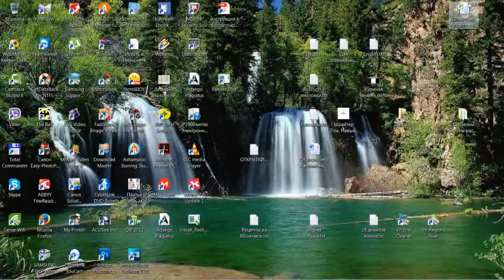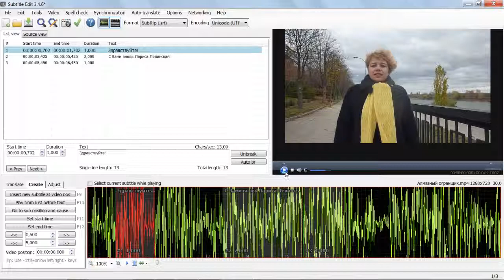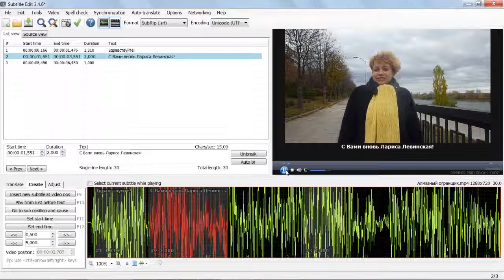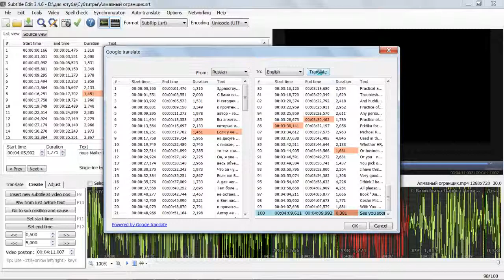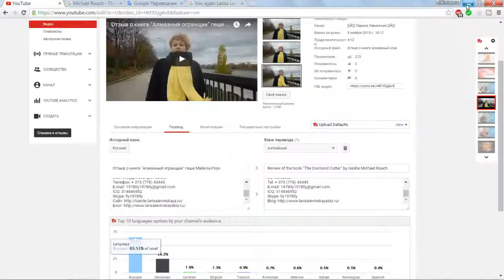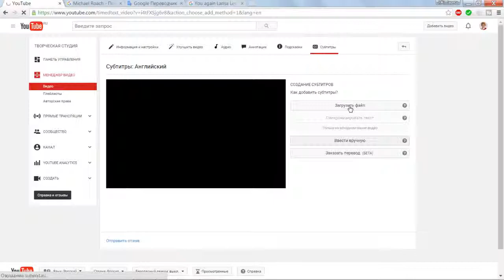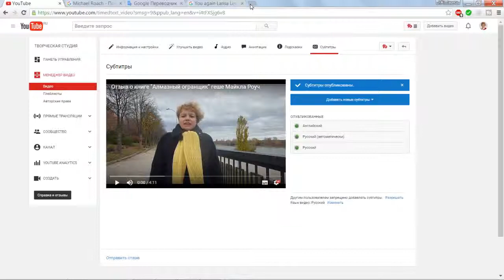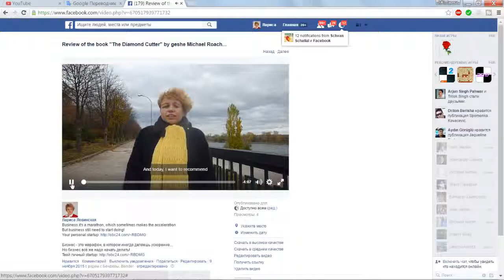� Как добавить в видео русские и английские субтитры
Видео о том как добавить в видео русские и английские субтитры. Создать русские субтитры и перевести их на английский язык можно в программе Subtitle edit, а затем я покажу Вам как файл с субтитрами можно добавить в видео на Вашем YouTube-канале и на Вашей страничке в социальной сети Facebook.

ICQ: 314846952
Skype: lly1978lly